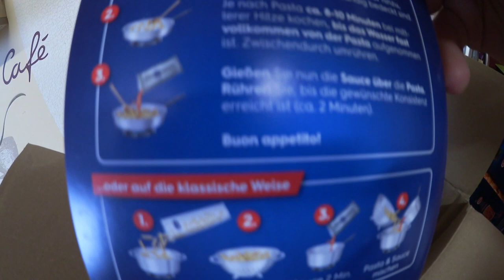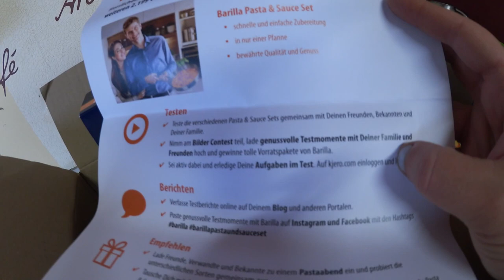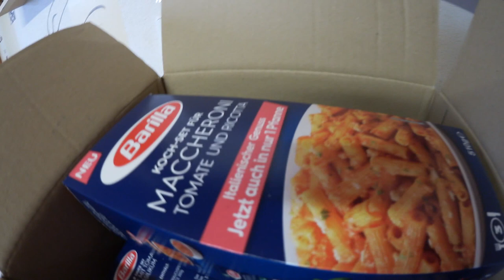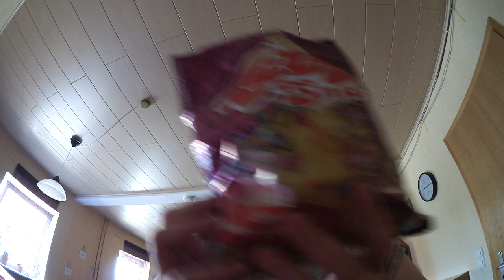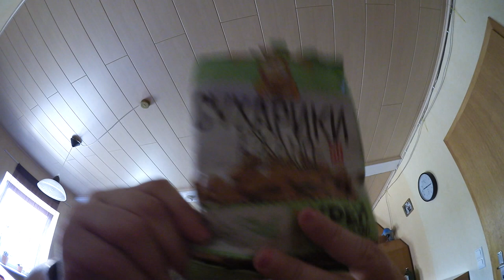Vlog 45 Das bischen Haushalt macht sich von allein ...sagt mein Mann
ich habe wieder ein wenig für euch die Kamera laufen lassen und es zusammen geschnitten.Ich hoffe ihr freut euch. Viel Spaß mit dem Vlog, und wer das nicht sehen will kann gerne ab schalten.Es kommt einigen so vor als wär ich nur noch negativ us.w wenn das so ist tut es mir leid aber das Leben ist nun mal nicht immer schön auch wenn das bei vielen so rüber kommt . Und ich denke wenn man sich einigermaßen in mich rein versetzen kann,dann kann man mich auch verstehen.